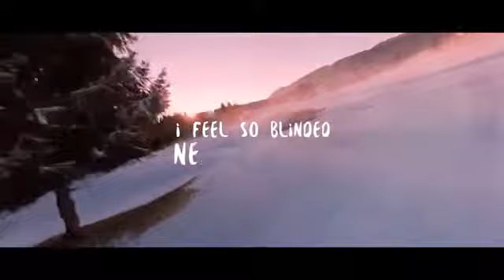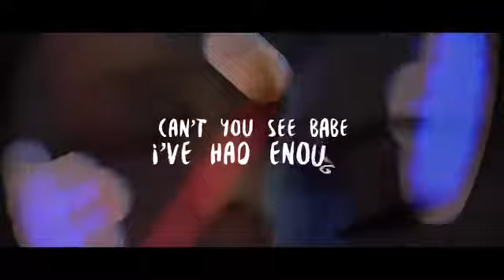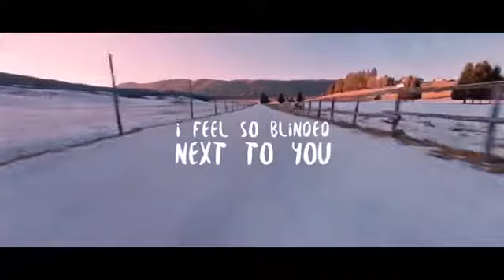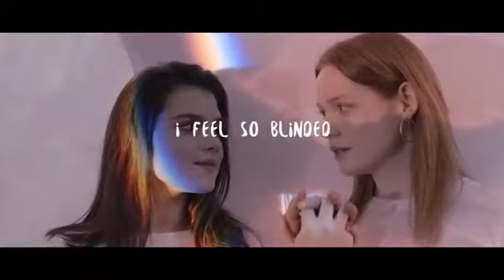Dossa & Locuzzed - Blinded ft. Patch Edison (Millbrook Remix)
Video Produced By Michel Losch Design

► Liquicity event channel with full live-sets!